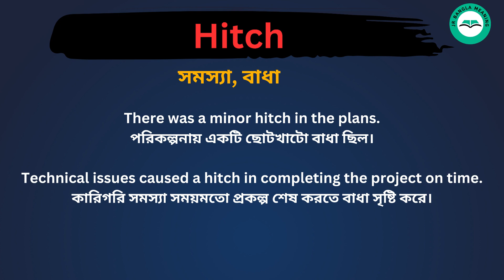Hitch Meaning in Bengali /Hitch শব্দের বাংলা ভাষায় অর্থ অথবা মানে কি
Hitch Meaning In Bengali
Hitch শব্দের বাংলা ভাষায় অর্থ অথবা মানে কি
Hitch Bangla Meaning